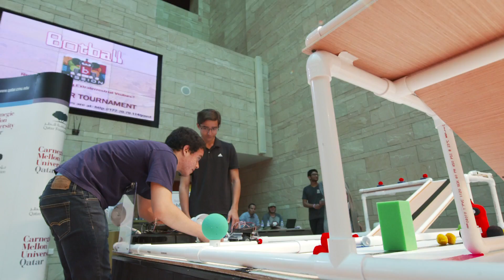Botball 2016 at Carnegie Mellon University in Qatar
The Botball Educational Robotics Program engages secondary students in a team-oriented robotics competition.